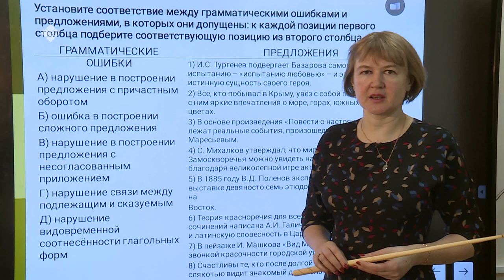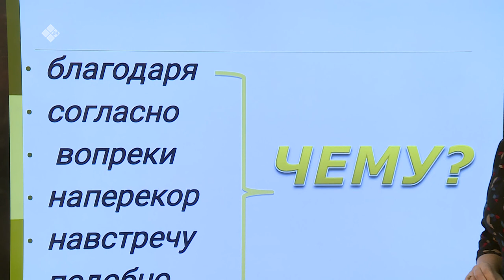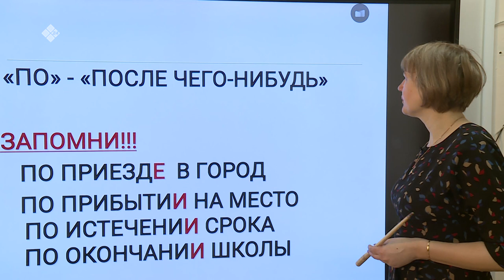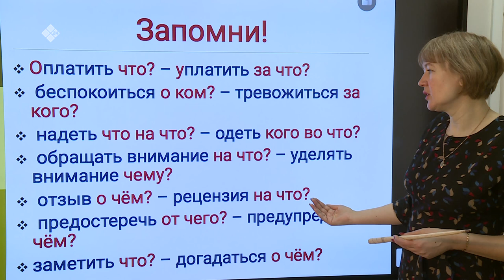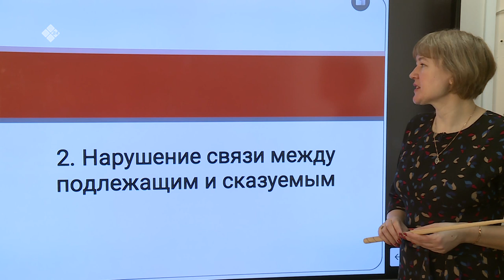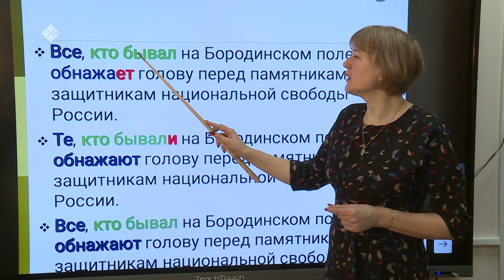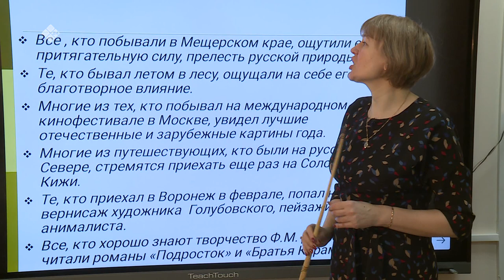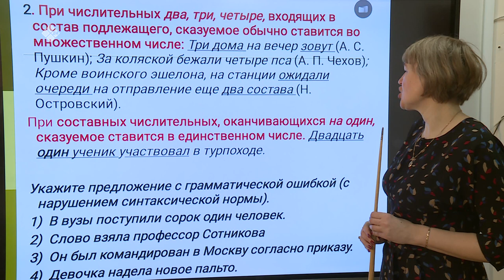Дистанционные уроки на НВК: Русский язык 11 класс – часть 2 (30.04.20)